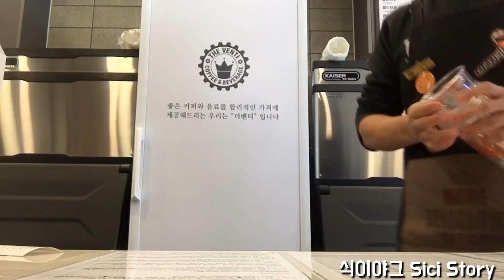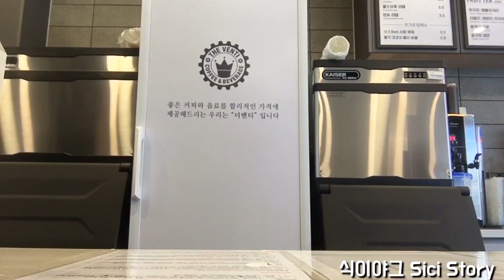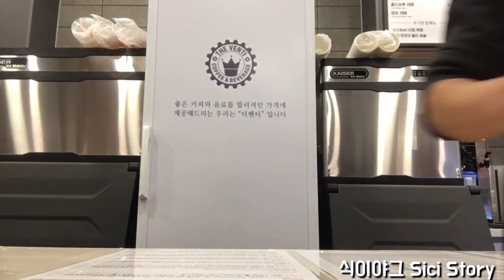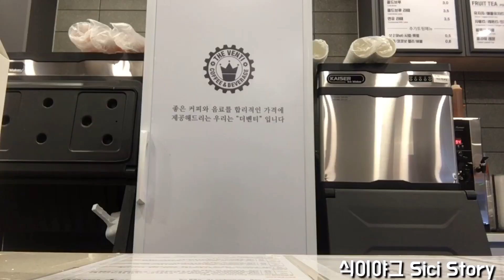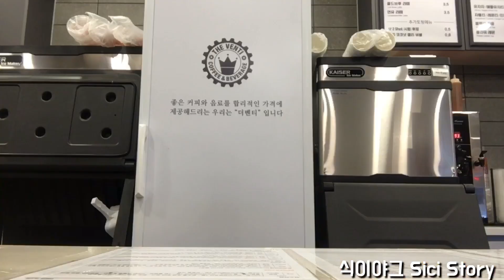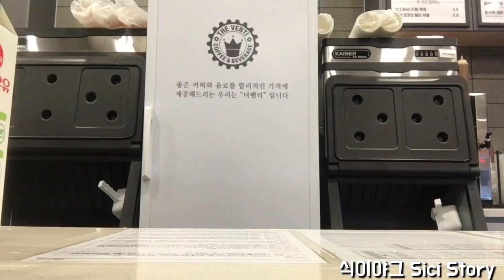Cafe Vlog / 카페 브이로그 / 더벤티 / 카페브이로그 / 카페알바 브이로그 / 햇살 따스하고 갈증날 땐 시원한 아이스 아메리카노 🥤 한 잔 어떠세요?🥰💕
안녕하세요?😉
오늘은 정말 날씨가 좋아요.
이렇게 좋은날 좋은 친구와 산책을 할 때나 또는 갈증이 날 때, 시원한 아메리카노 한 잔 어떠세요?
코로나19 바이러스 조심하시구요

Hi,😉
It’s really good weather today.
Sometimes when you are thirsty or taking a walk with good friend how about a cup of iced americano coffee?
Please be careful COVID-19.
Have a good day and enjoy coffee😋